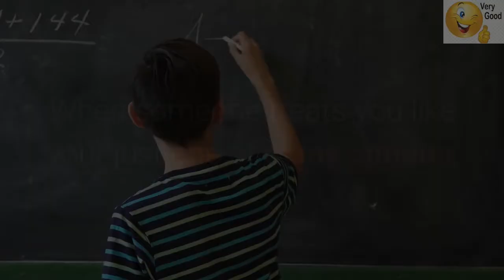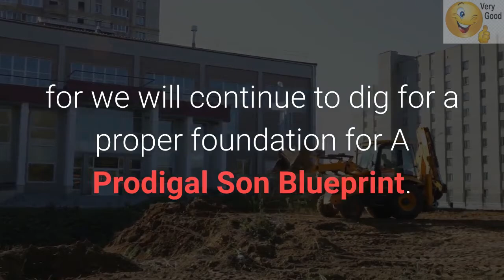If you laugh a lot, you wrinkle well! When someone doubts you are worth something Brer Caleb, Ph.D.!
SeedSowers.lifevantage.com/us-en
When someone treats you like your just one of many options, help them narrow their choice by removing yourself tom the equation. Sometimes you have to try not to care, no matter how much you do. Because sometimes you can mean almost nothing to someone who means so much to you. It’s not pride- it’s self-respect. Don’t give part-time people a full-time position in your life or your head. Know your value and what you offer, and never settle for anything less than what you deserve.